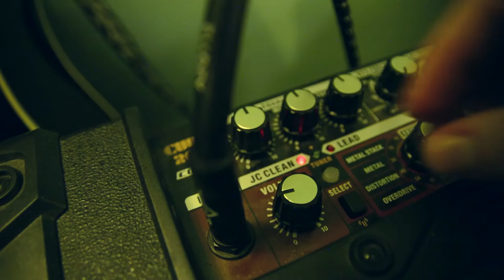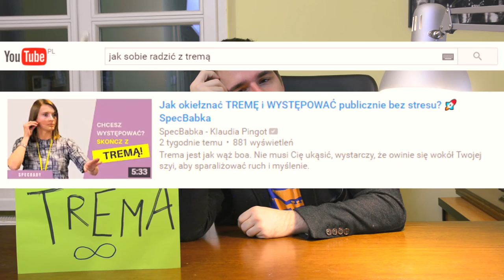Paraliż czy napęd? O tremie na scenie! | PIĄTA #07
Gotowy wyjść na scenę? Nie? Spoko. Tak ma większość! Ciebie to paraliżuje, czy motywuje? Mnie zawsze paraliżowało, ale poradziłem sobie z tym!